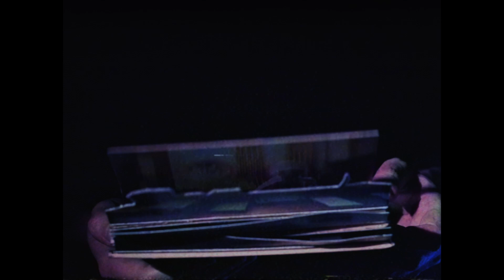Threshold Kids - Keeping Secrets